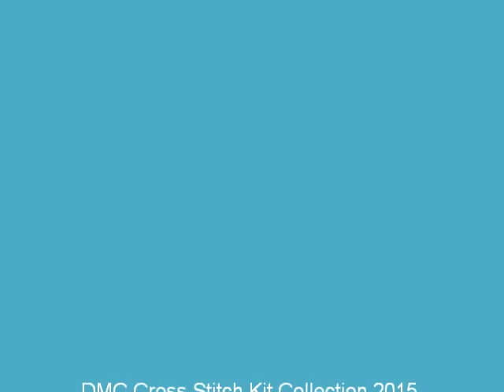DMC Cross Stitch Collection 2015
The DMC cross stitch collection 2015, released at various intervals throughout the year and available from the Happy Cross Stitcher